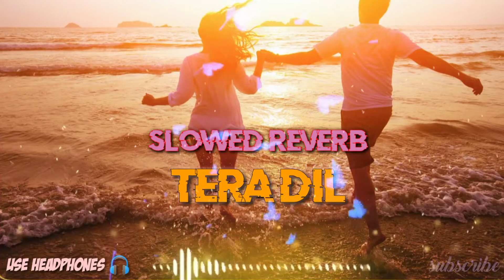Tera Dil Mere Pass || Slowed reverb song || use headphones 🎧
OverviewListenLyricsVideos
आज तुझसे जो कहना है, कहने दे
तेरा दिल मेरे पास रहने दे
मेरा दिल मेरे पास रहने दे
मेरी आँखें, तेरा चेहरा, चेहरे पे दिल ठहरा
मेरी धड़कन पे हर दम तेरी यादों का पहरा
बेताबी तड़पाए, दिल मेरा घबराए
तेरी बातों का जादू मुझ पे ना चल जाए
ये दर्द-ए-मोहब्बत सहने दे
तेरे होंठों से खेलूँ, तेरी ज़ुल्फ़ें सुलझाऊँ
तुझे बाँहों मे ले के तेरा तन-मन महकाऊँ
मस्ताना आलम है, मौसम है सिंदूरी
डर लगता है मुझको, रहने दे कुछ दूरी
मुझे रग-रग में तेरी बहने दे
मेरा दिल तेरे पास रहने दे

Aaj tujhse jo kehna hai kehne de
Tera dil mere paas rehne de
Mera dil mere paas rehne de

Meri aankhen tera chehra
Chehre pe dil thehra
Meri dhadkan pe har dum
Teri yaadon ka pehra
Betaabi tadpaye dil mera ghabraaye
Teri baaton ka jadoo mujhpe na chal jaaye
Yeh dard-e-mohabbat sehne de

Tere hoto se khelo
Teri zulfein suljhao
Tujhe baahon mein leke
Tera tan mann mehkao
Mastana aalam hai
Mausam hai sindoori
Darr lagta hai mujko
Rehne de kuch doori
Muhje rag rag mein teri behne de